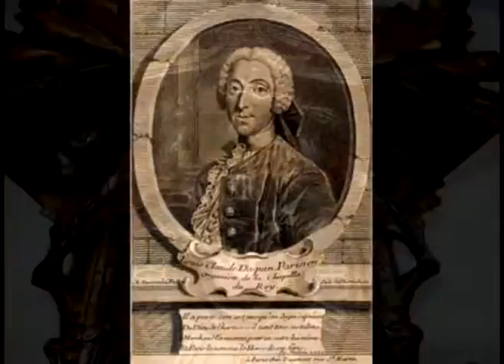Le coucou - L.C Daquin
Dana Andreea Nigrim - piano